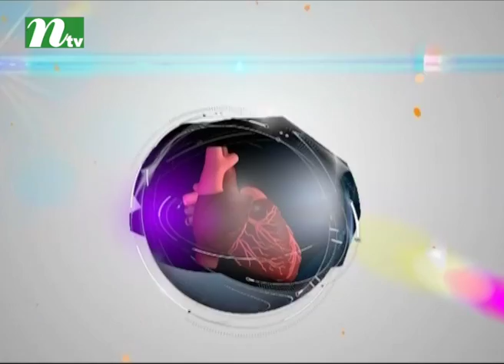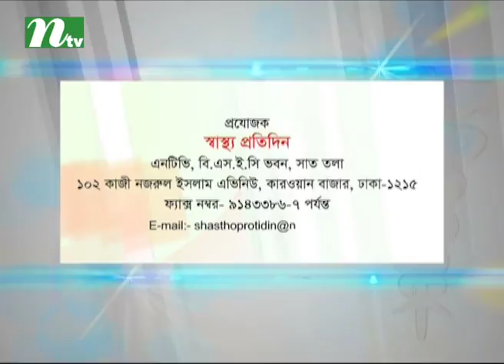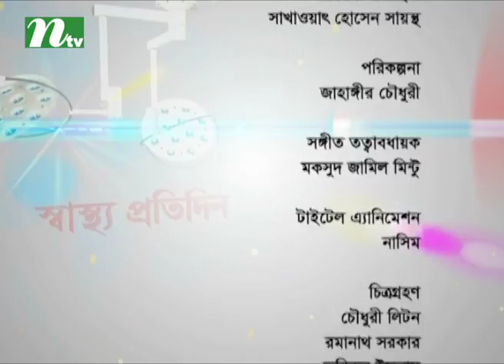Shastho Protidin - Episode2903 - All chest pains are not heart attack